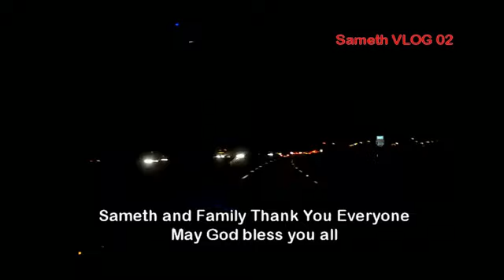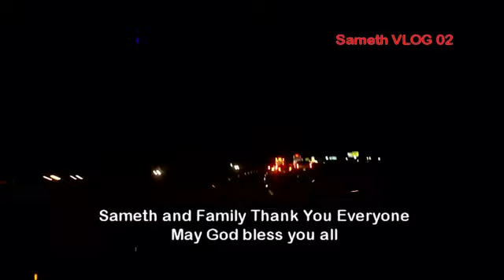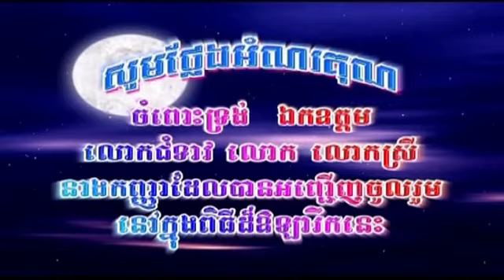VLOG 02 SAN FRANCISCO APRIL 5 2016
Video by Mr. Sameth Tith
Stockton, CA